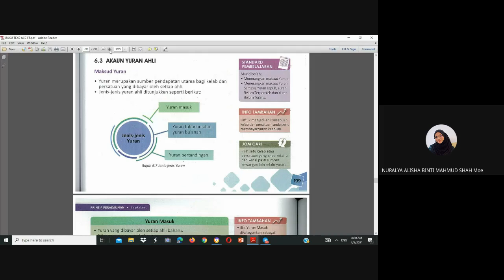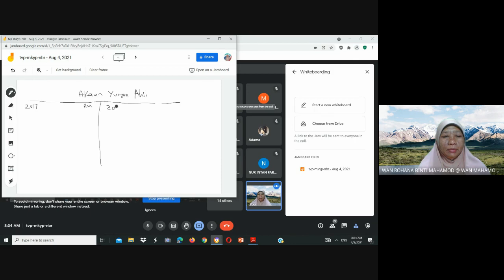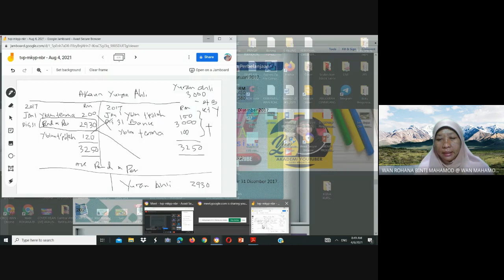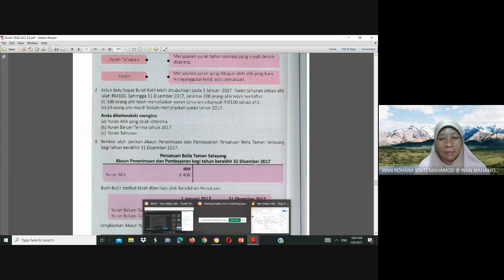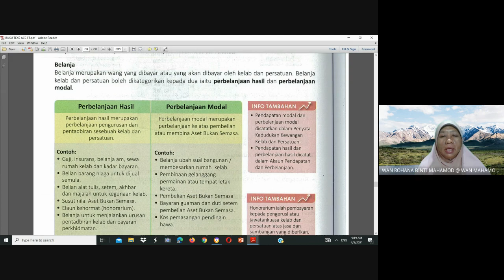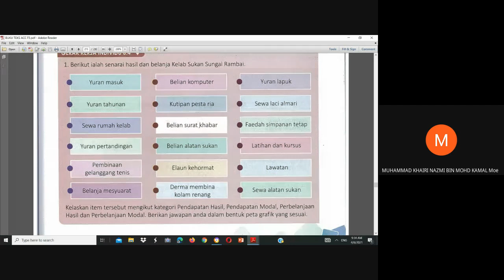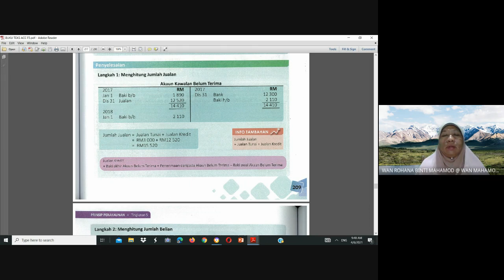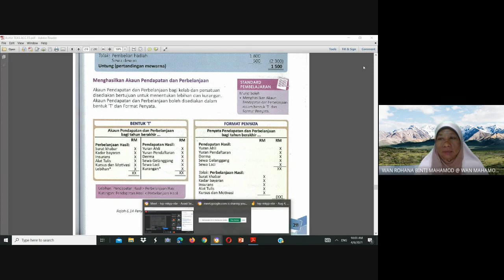BAB 6 PERAKAUNAN UTK KELAB & PERSATUAN | 6.3 AKAUN YURAN AHLI | 6.4 AKAUN PENDAPATAN & PERBELANJAAN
Membincangkan latihan tajuk Modul 6 Perakaunan Untuk Kelab dan Persatuan sub topik 6.3 Akaun Yuran Ahli serta 6.4 Akaun Pendapatan dan Perbelanjaan bersama-sama dengan anak-anak 5 Cekal di SMK Sultan Ismail II. Semoga memberi manfaat kepada semua...

Channel Cikgu Wan Rohana...

- Salam Sayang -
Cikgu Wan Rohana binti Mahamod @ Wan Mahamod
SMK Sultan Ismail II, Kemaman, Terengganu